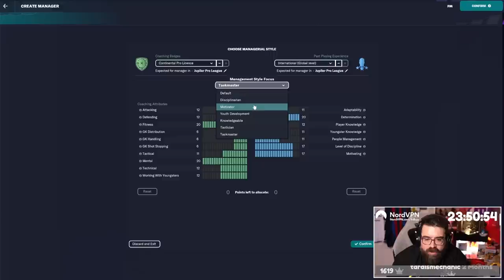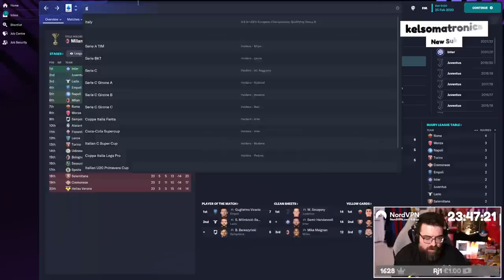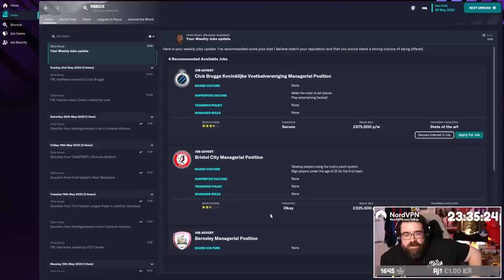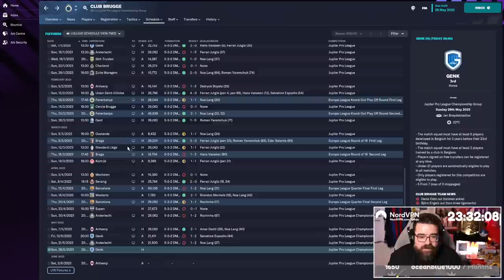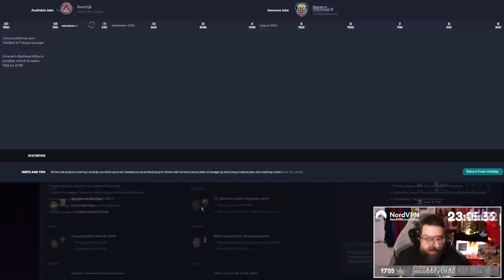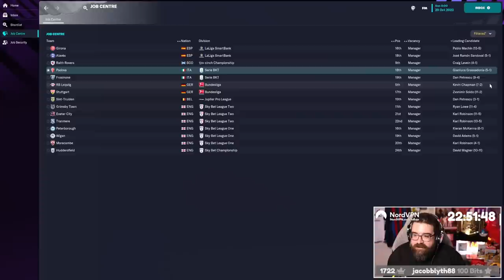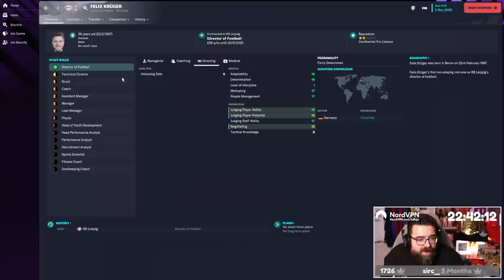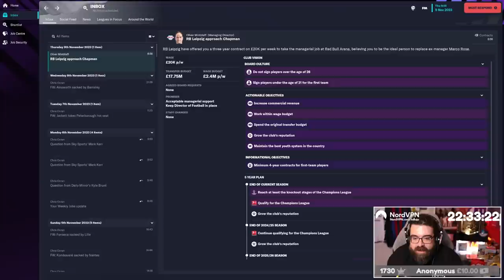Job Hunt | Episode 1 | FM23 Mini-Series | Football Manager 2023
It's a BRAND NEW FM23 Mini-Series. Now we just need to find a club to manage...

ABOUT LOLLUJO